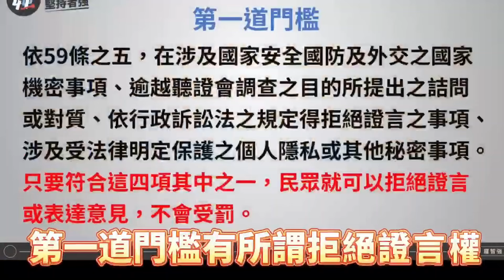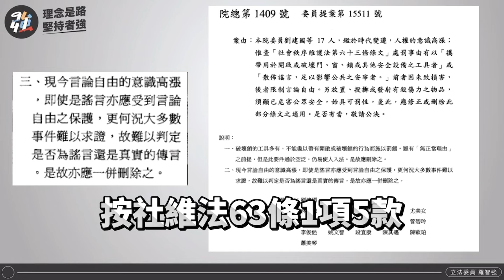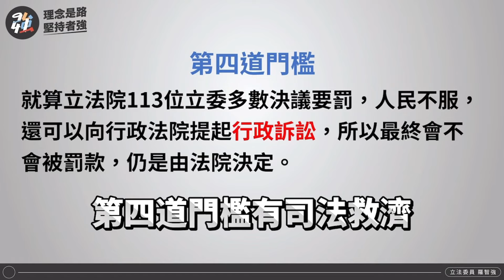到處查人民水表，民進黨敢談人權？看羅智強電爆卓榮泰 | 國會改革覆議案